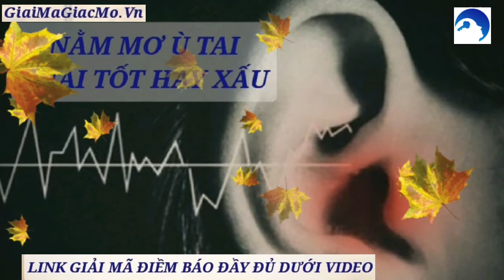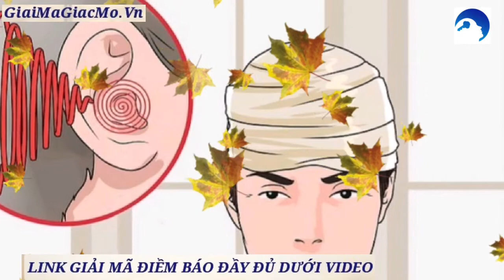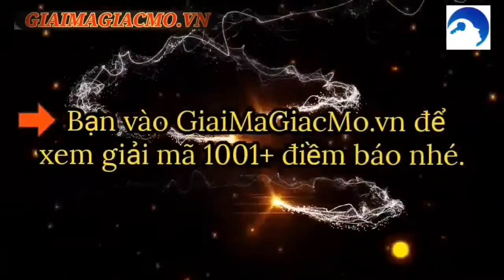Ù Tai Phải Điềm Gì 😱 GiaiMaGiacMo.vn 👁 Giải Mã Điềm Báo Ù Tai Phải Nam Nữ Theo Giờ ✅ CHÍNH XÁC NHẤT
😱 Giải Mã Điềm Báo Ù Tai Phải Theo Giờ Chi Tiết
Bị ù tai phải, tai trái báo hiệu điểm gì? Hên hay xui?
Theo các nhà nhân tướng học, tai là nơi thể hiện trí tuệ, đạo đức và vận mệnh công danh của mỗi người. Ù tai trái và ù tai phải là hai trường hợp khác nhau bởi vậy nó cũng sẽ mang nhiều ý nghĩa tâm linh khác nhau. Tùy thuộc vào thời gian xuất hiện tình trạng này mà bạn có thể dự đoán những điều sắp xảy ra với mình.

Đối với trường hợp ù tai trái

Từ 23h – 1h: Có người đang nhớ và nhắc đến bạn.

Từ 1h – 3h: Cần khéo léo hơn trong các giao tiếp, ứng nhân xử thế đề phòng mang họa vào thân.

Từ 3h – 5h: Đề phòng mất của cải.

Từ 5h – 7h: Có chuyện chẳng lành.

Từ 7h – 9h: Nhận được tin báo phải đi công tác xa nhà.

Từ 9h – 11h: Hạn chế đi lại đường xa kẻo gặp chuyện không may.

Từ 11h – 13h: Có tin vui bất ngờ từ nơi xa, nhận được quà biếu.

Từ 13h – 15h: Bạn bè, người thân mời đi ăn uống.

Từ 15h – 17h: Bất ngờ được mời đi chơi xa.

Từ 17h – 19h: Làm việc gì cũng phải cẩn thận đề phòng hao tài tốn của, bị chỉ trích.

Từ 19h – 21h: Được người khác quan tâm, tặng quà, mời đi ăn uống.

Từ 21h – 23h: Gặp nhiều may mắn, được quý nhân phù trợ giúp đỡ, chuyện giữ hóa lành.

Xem thêm: "Giải mã hiện tượng nóng tai phải, tai trái là điềm báo gì?".

Đối với trường hợp ù tai phải

Từ 23h – 1h: Xảy ra tranh chấp, mâu thuẫn với người khác. Nếu không nhường nhịn sẽ dẫn đến kiện tụng, thua nhiều hơn thắng.

Từ 1h – 3h: Đề phòng bị bạn bè, đồng nghiệp hiểu lầm, mang nhiều tai tiếng.

Từ 3h – 5h: Tâm trạng bất ổn, có nhiều chuyện phải lo  nghĩ.

Từ 5h – 7h: Có khách quý từ xa đến thăm hỏi hoặc gặp gỡ được bạn bè tốt.

Từ 7h – 9h: Có người đang cần sự giúp đỡ của bạn.

Từ 9h – 11h: Công việc thăng tiến, gặp được nhiều may mắn, thuận lợi.

Từ 11h – 13h: Gặp lại cố nhân, tri kỉ sau một thời gian dài mất liên lạc.

Từ 13h – 15h: Có người lạ đến tìm, lành ít dữ nhiều.

Từ 15h – 17h: Trong gia đình có người thân từ phương xa trở về mang lại niềm vui bất ngờ.

Từ 17h – 19h: Tài lộc đến nhà, làm việc gì cũng đạt được kết quả tốt đẹp.

Từ 19h – 21h: Có khách quý từ phương xa đến chơi nhà.

Từ 21h – 23h: Được người khác mời đi dự tiệc.
    Ù Tai Phải Là Triệu Chứng Của Bệnh Gì
Tự nhiên bị ù tai phải là điềm gì
Ngủ dậy bị ù tai
Bị tát ù tai phải làm sao
Đau đầu ù tai phải